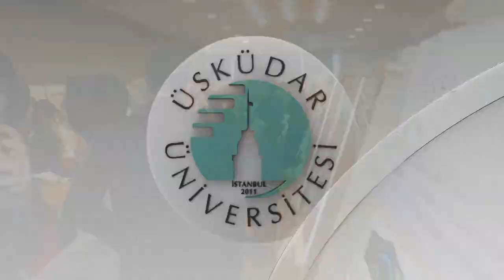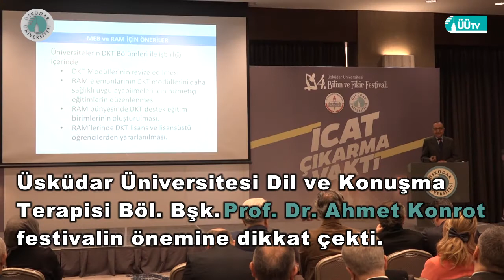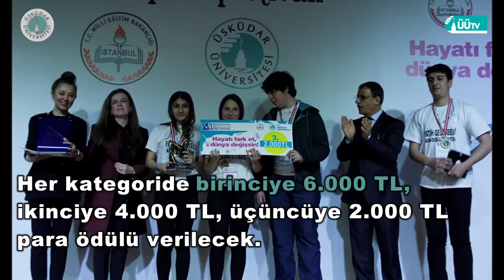Üsküdar Üniversitesi Bilim ve Fikir Festivali 4. Bu Yıl Gerçekleştiriliyor